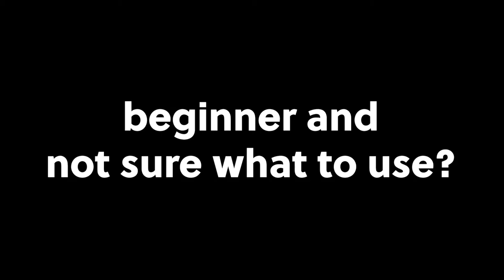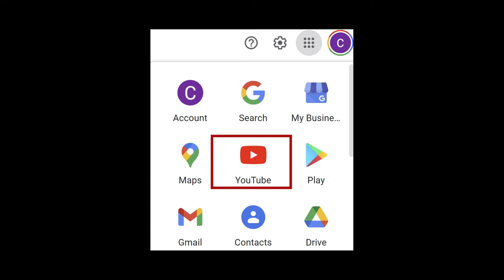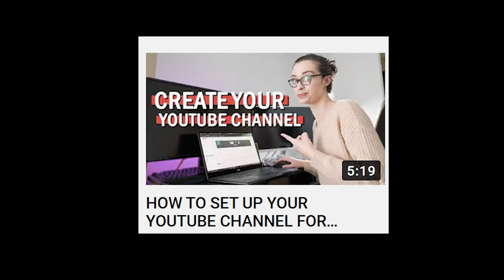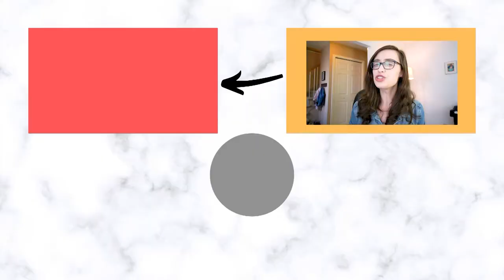TIPS ON HOW TO START A YOUTUBE CHANNEL 2021//Beginners Guide & Growing From 0 Subscribers On YouTube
This is a video on how to start a youtube channel 2021 and a beginners guide & growing from 0 subscribers on youtube.

I want to show you how to start a youtube channel 2021, and give you this beginners guide to Youtube & growing from 0 subscribers.

Many of us want to know how to start a successful youtube channel 2021, and have a beginners guide & growing from 0 subscribers.

Well in this video I share my beginners guide & growing from 0 subscribers on youtube, and this is a beginners guide & growing from 0 subscribers on youtube 2021.

I want to show you how to start a channel 2021, and how to start a channel 2021 easily.

So get excited to watch this beginners guide to starting a youtube channel 2021, and how to grow from zero subscribers 2021.

0:00 Intro
0:45 Overall Channel
0:47 Grab Your Goals
1:11 Find Your Focus
1:49 Brand Your Channel
2:46 Setting Up Your Channel
3:15 Tips On How To Grow From 0
3:19 First Tip
4:12 Second Tip
4:21 Third Tip
5:09 Fourth Tip
6:05 Fifth Tip
6:22 Sixth Tip
6:56 Seventh Tip
7:23 Eighth Tip
7:51 Secret Tip
8:51 BONUS TIP
9:03 Watch NEXT

*Note if you do choose to purchase through this link I will be able to get some money.*

Join my Facebook YouTube Support Group!

20 YOUTUBE CHANNEL IDEAS that are GROWING FAST in 2020: Video Ideas that will BLOW UP your Channel

Gear I USE:

Vlogging Camera (Sony ZV1)

Vlogging Tripod

Phone Tripod

Main Camera (nikond750)

Beginner YouTube Camera

Best Lens (nikon 24-70mm)

Best Microphone & Lav

Best Camera Mic

Best Affordable Lights

Ring Light